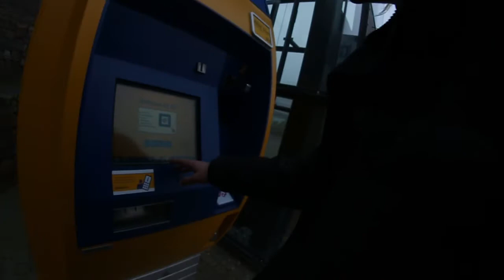A&D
Alex & Drew in AmsterDank
Drew called me up asking if I wanted to come on a little road trip across the Netherlands for a week. Of course I said.
Stayed sober in Amsterdam, Managed to find a skate park in a church near Arhem, and had some good times in Rotterdam